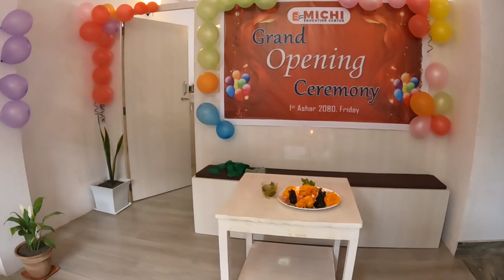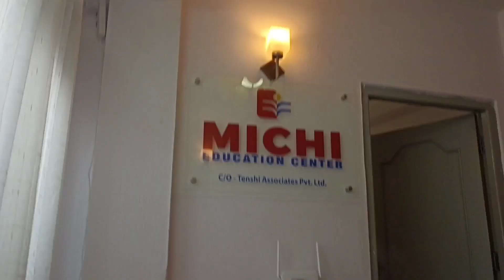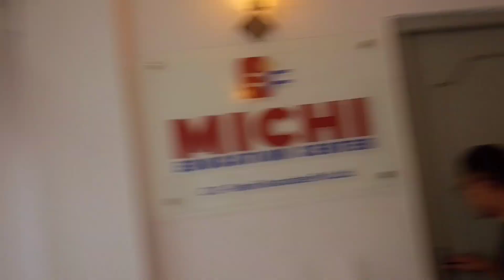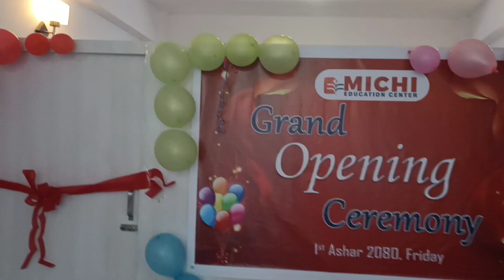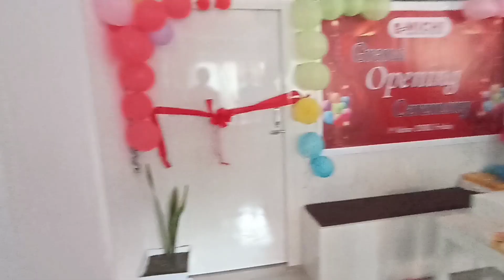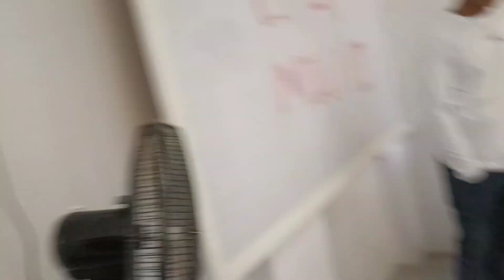Opening ma manxehruko crowd shocheko vanda ni babaall vyo🤗🤔#@bhupenlimbu#Chamling vlog🙏🇳🇵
Hey guys i am Rupan Chamling rai from panchthar phidim - 13 Jevale 🙏🇳🇵❣️
My youtube channel isChamling vlog

Thank you so much All of you for your warm support 🙏🇳🇵🇳🇵❣️

Camera = Red me Note 10s
Stan =Tryport
mick= boya
Edit=capcut